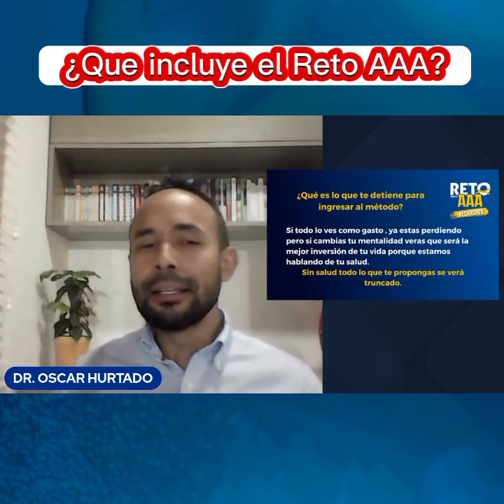El reto AAA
Abrimos las inscripciones al Reto Triple A ,y ha sido una locura , docenas de personas ya están inscritas

🚨👨🏻‍⚕️ Recuerda que HASTA HOY  a las 11:59 p.m Colombia puedes inscribirte y tener acceso a MASTERCLASS ESPECIAL: Cómo reducir la celulitis, es un masterclass grupal donde te revelaré TODOS mis conocimientos para que tu logres reducir esa celulitis que hoy hace parte de tu santo templo.

Ingresa AHORA mismo y obtendrás estos bonos adicionales:

✅ Bono #1: Recetario de 13 ensaladas
✅ Bono #2:Recetario plus del Reto A.A.A
✅ Bono #3:Taller de postres saludables
✅ Bono #4:Ejercítate desde casa
✅ Bono #5:Taller de ensaladas y vinagretas
✅ Bono #6:Masterclass Ayuno Intermitente
✅ Bono #7:Masterclass de Método Keto Nivel Dr. Oscar

Haz tu inscripción en el link de mi perfil